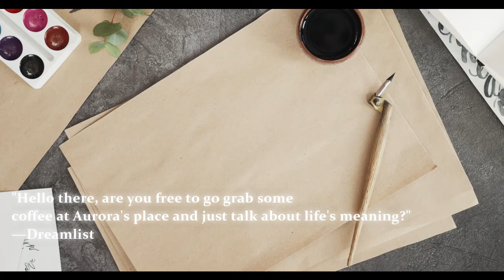{𝐈𝐍𝐓𝐄𝐍𝐒𝐄}❝Kiki’s Text Delivery.°// Receive ideal text from ideal person [𝐬𝐮𝐛𝐥𝐢𝐦𝐢𝐧𝐚𝐥]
⋆⋅Enchanted Workshop⋅⋆

(access to bonus subliminals, paid requests library, enhanced audios & more!)

╭┈─αяяιvε∂ — ꒰‧⁺ 𝚕 ˀ *ೃ༄
Hey dreamers! This subliminal is crafted with the perfect formula with the best and most effective way of writing affirmations! I can almost guarantee you that this subliminal is so powerful that you’ll see INSTANT results after just one listen! I would say listening 1-2 a day is already enough, but you can listen up to 5 times (everyone’s a bit different). Please be cautious and don’t overwork your brain!
This subliminal contains the following:
   ❥Secret Formula
   ❥Blockage remover
   ❥Extreme booster
   ❥Positivity & Vibration booster
   ❥Letter to the universe

//𝕯𝖊𝖘𝖈𝖗𝖎𝖕𝖙𝖎𝖔𝖓//
"𝐊𝐢𝐤𝐢'𝐬 𝐓𝐞𝐱𝐭 𝐃𝐞𝐥𝐢𝐯𝐞𝐫𝐲" 𝐢𝐬 𝐚 𝐬𝐩𝐞𝐜𝐢𝐚𝐥 𝐝𝐞𝐥𝐢𝐯𝐞𝐫𝐲 𝐬𝐞𝐫𝐯𝐢𝐜𝐞 𝐩𝐨𝐰𝐞𝐫𝐞𝐝 𝐛𝐲 𝐭𝐡𝐞 𝐢𝐧𝐭𝐞𝐧𝐭𝐢𝐨𝐧 𝐨𝐟 𝐭𝐡𝐞 𝐦𝐢𝐧𝐝.
𝐖𝐨𝐫𝐤𝐢𝐧𝐠 𝐡𝐨𝐮𝐫𝐬: 𝟐𝟒/𝟕
𝐃𝐞𝐥𝐢𝐯𝐞𝐫𝐲 𝐓𝐢𝐦𝐞: 𝟎.𝟎𝟎𝟎𝟏 𝐒𝐞𝐜𝐨𝐧𝐝
𝐏𝐫𝐢𝐜𝐞: $𝐀 𝐤𝐢𝐧𝐝 𝐰𝐨𝐫𝐝

//𝕯𝖆𝖙𝖊 𝖔𝖋 𝖈𝖗𝖊𝖆𝖙𝖎𝖔𝖓//
4th July 2020

//𝕴𝖓𝖘𝖙𝖗𝖚𝖈𝖙𝖎𝖔𝖓//
⟳ 1-5 times a day
 ♫ 40%-60% or (comfortable volume)
 💧 stay hydrated
🎧 recommended but optional

//𝖁𝖊𝖗𝖇𝖆𝖑 𝖘𝖕𝖊𝖑𝖑//
I love how I can manifest ideal text from anyone.
I received a text from [IDEAL PERSON’S NAME], and
It says [IDEAL TEXT MSG CONTEXT]
Thank you universe for this generous gift :)
ᴠᴇʀʙᴀʟ sᴘᴇʟʟs ᴀʀᴇ ᴀffɪʀᴍᴀᴛɪᴏɴs ʏᴏᴜ ᴄᴀɴ
sᴀʏᴛᴏ ᴇɴʜᴀɴᴄᴇ ʏᴏᴜʀ sᴜʙʟɪᴍɪɴᴀʟ ʀᴇsᴜʟᴛs

//𝖎𝖓𝖘𝖙𝖆𝖓𝖙 𝖇𝖔𝖔𝖘𝖙𝖊𝖗//
✩5 Drops of ❛❛Moonwater❛❛
   -Manifest results in a zeptosecond
   -Exemplify subliminal results by 999 times
   -Permanent results
✩A tablespoon of ❛❛Subconscious Recharger❛❛
   -Prepare your subconscious mind for affirmations
   -Absorb affirmations quicker
✩A pinch of  ❛❛Salt Protection❛❛
   -Only get the results you want
   -Block unwanted affirmations
   -Flush unwanted results

[✾]ɪɴғᴏʀᴍᴀᴛɪᴏɴ ʙᴏᴏᴋʟᴇᴛ ⊳─
❃𝕮𝖚𝖘𝖙𝖔𝖒𝖎𝖟𝖊𝖉 𝖊𝖓𝖈𝖍𝖆𝖓𝖙𝖒𝖊𝖓𝖙❃
Enchanted Workshop is now accepting customized enchantments, where you can get your ideal subliminal! In the shop, there are also other manifestation services like custom vision boards and spells, and different types of tarot readings!
(Workshop's paid request will close on 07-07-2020)

༄𝕬𝖇𝖔𝖚𝖙 𝖒𝖞 𝖘𝖚𝖇𝖑𝖎𝖒𝖎𝖓𝖆𝖑𝖘༄
༄100% safe and positive affirmations
༄Downloadable and can listen overnight
༄All affirmations are written by myself
༄Can be listened to while you're doing other things
༄Quick and permanent results
༄Affirmation pronouns include “I” and “You”

დ𝕾𝖊𝖈𝖗𝖊𝖙 𝖋𝖔𝖗𝖒𝖚𝖑𝖆 𝖋𝖔𝖗 𝖖𝖚𝖎𝖈𝖐𝖊𝖗 𝖗𝖊𝖘𝖚𝖑𝖙𝖘დ
In order to make these enchanted objects(Subliminals) work, you need to add a bit of your magic in it. Remember, the strongest magic is within yourself, the spell on objects(Subliminals) are tools that help you.
Ways to speed up the result:
⋆｡Stay consistent until results show
⋆｡Put in strong beliefs & detach
⋆｡Act as if you already have it
⋆｡Visualize daily (before you sleep + early in the morning)

──⊲──тнαηк үσυ ғσя vιsιтιηg